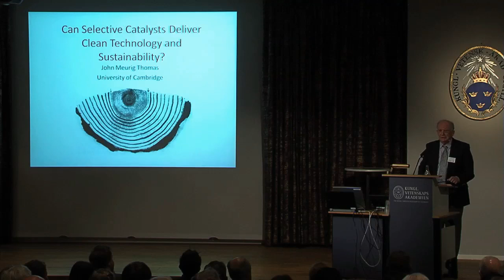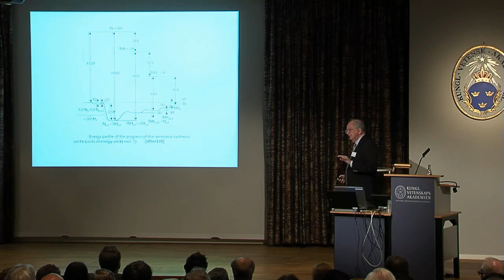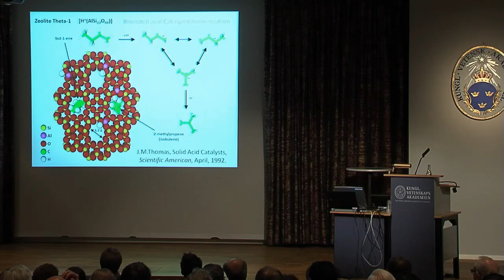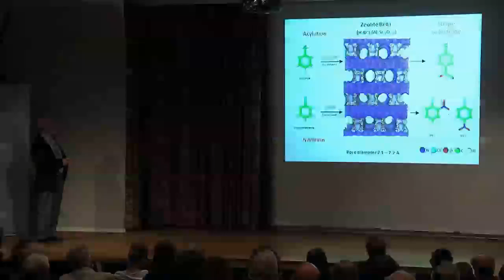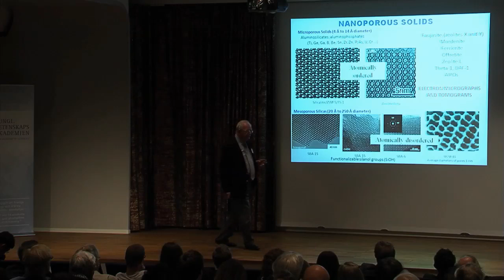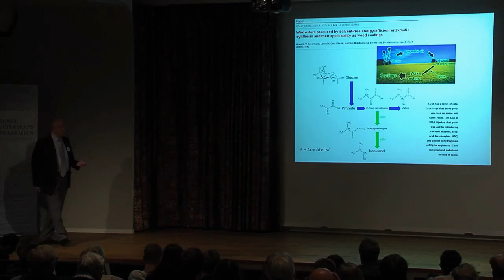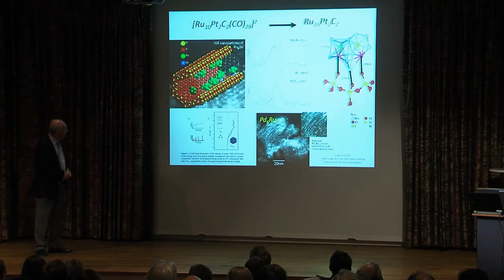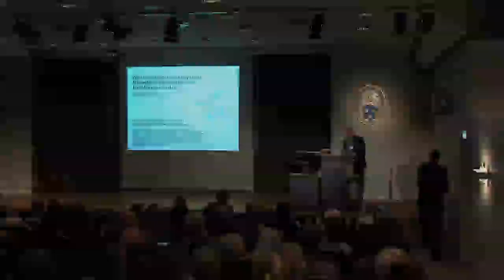Sir John Meurig Thomas: Can Selective Catalysts Deliver Clean Technology and Sustainability?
Sir John Meurig Thomas' lecture at the annual Molecular Frontiers Symposium at the Royal Swedish Academy of Sciences in Stockholm, May 2012. The topic of the 2012 Symposium was "How chemical cycles shape our planet - the global challenge". Check our YouTube channel for more exciting science videos!